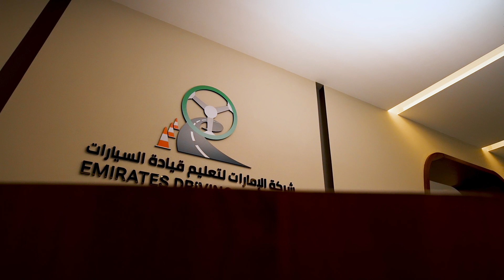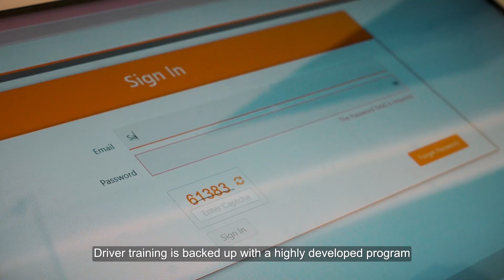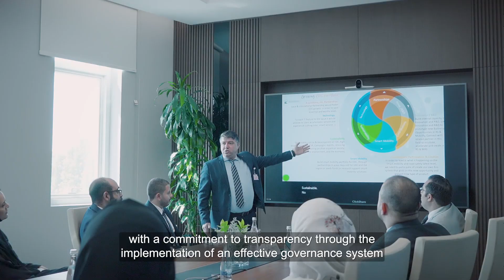Emirates Driving Company